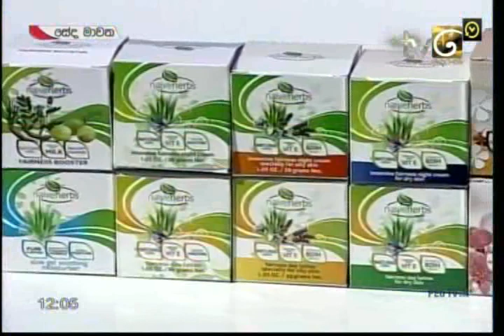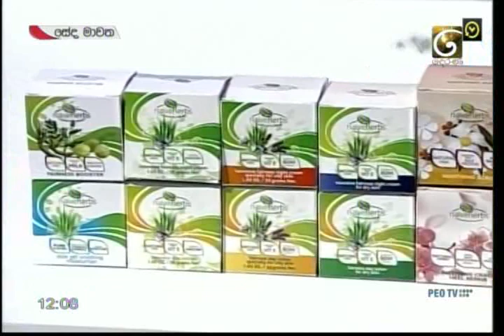Naivegreen with Dr. Ishara Sandamini &Dr.chuturi Seneviratne@tv derana2019-12-02